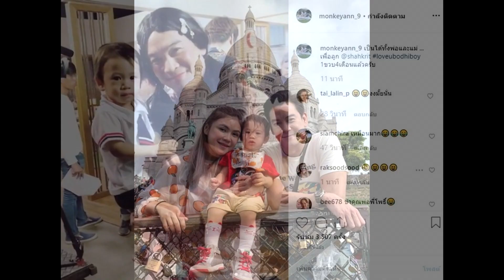น้องโพธิ์ งงมั้ยเนี่ย! ชาคริต เป็นได้ทั้งพ่อและแม่….เพื่อลูก#super star dara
น้องโพธิ์ งงมั้ยเนี่ย! ชาคริต เป็นได้ทั้งพ่อและแม่….เพื่อลูก
ได้หมดเพื่อลูก – น้องโพธิ์ ลูกชาย ชาคริต แย้มนาม ไม่รู้มีงงๆ หรือเปล่า เมื่อ คุณพ่อผมยาว แต่งหญิงสวยซะขนาดนี้

โดย แอน ภรรยา โพสต์คลิป คุณพ่อชาคริต ในชุดแต่งเป็นหญิงสวย ผมยาว กำลังอุ้ม น้องโพธิ์ ลูกชาย